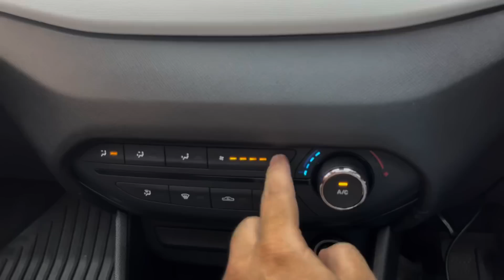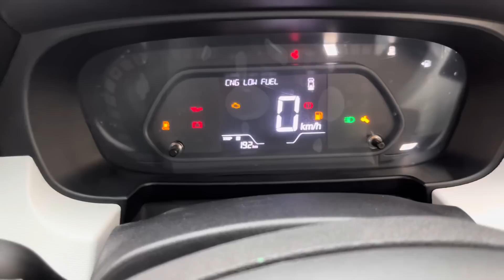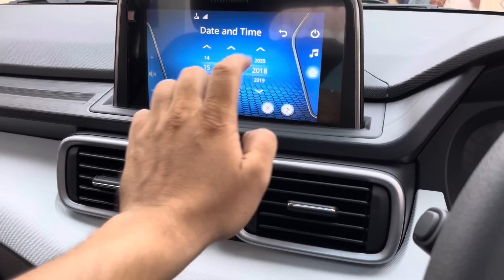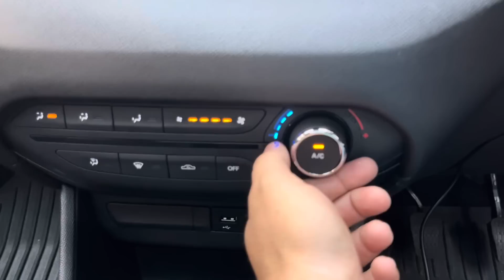Tata Punch 2024 cng से भरोसा ही खतम😡 | Tata Punch Accomplished Dazzle S Cng 2024 | Punch i cng 2024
Tata Punch 2024 cng से भरोसा ही खतम😡 | Tata Punch Accomplished Dazzle S Cng 2024 | Punch i cng 2024 | Adizone

Hey guys this video is about Tata punch, Tata punch cng 2024, I cng Tata punch cng, Punch cng 2024, I hope you guys like the video.

Tata punch
punch cng 2024
punch cng
punch
punch 2024 model
punch 2024 cng
punch i cng 2024
punch 2023 cng top model
I cng Tata punch
adi zone
Tata punch 2024 cng
Tata punch 2023 new model
Tata punch I cng 2024
punch I cng
Tata punch pure
Tata punch 2024 top model
Tata punch 1.2 ltr cng accomplished dazzle s model 2024